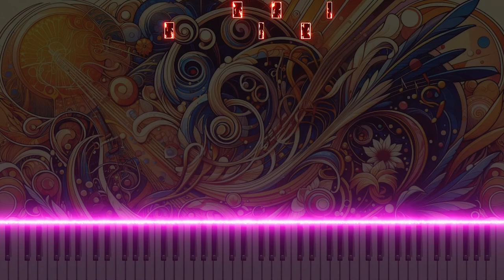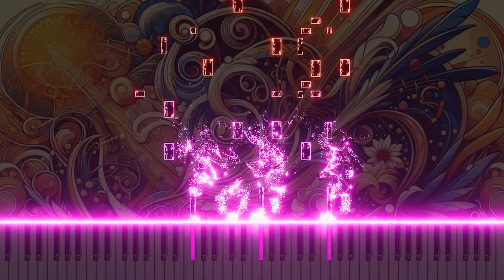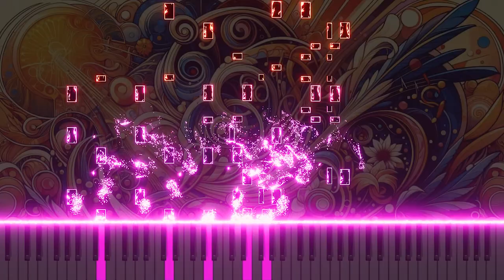Vivaldi's Flute Concerto in D RV427 3.Allegro: Dynamic Joy on Piano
Antonio Vivaldi's flute concerto RV427, 3.Alegro in D major, has been arranged on the piano. The song expresses the energy and joy of classical music through the dynamic melody of the piano, and provides a touching experience for the listener. Experience a new interpretation of classical music through this special arrangement, and share your feelings in the comments after listening to it.